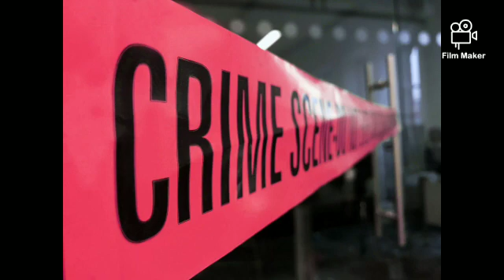Woman finds dead body in her car after grocery shopping,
NIAGARA COUNTY, N.Y. (WBFF) — Authorities say that a woman discovered a dead body in the back of her truck after she finished grocery shopping.

According to the Niagara County Sheriff's Office, deputies learned that the body of a dead man was found in the bed of a pickup truck at the Tops Grocery Store, in the town of Newfane.

Investigators say a female driver left Wayne County on her way to Niagara County. The woman reported that she traveled through three counties before stopping at the grocery store.

When she finished shopping, she opened the tailgate of her truck to put her groceries inside. She found the body of a dead man. The woman, nor deputies, have been able to identify the man.